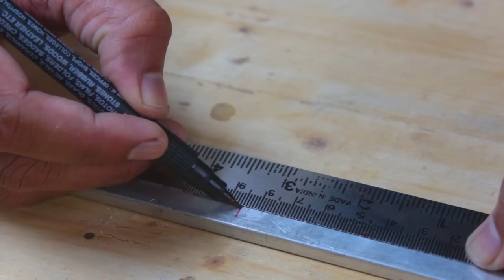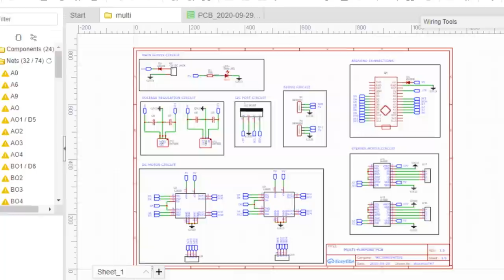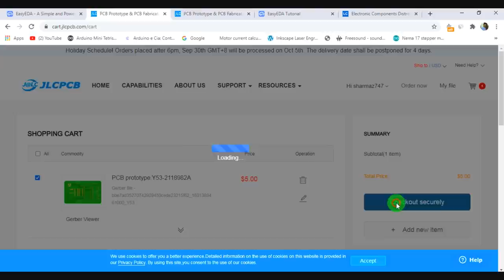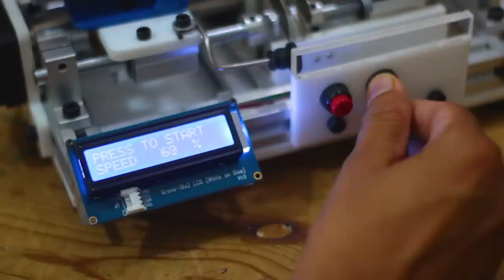DIY Arduino based Bobbin Winding Machine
Hello makers in this post I’ll tell you how I made a fully automatic arduino based bobbin winding machine.
Bobbins are the small metal spools used in sewing machine, bobbins are filled with thread to stich cloths.
This bobbins are frequently getting empty and you need to rewind it with thread again and again.
So I made this machine it can automatically wind thread to maximum 12 bobbins in single run. there are already many bobbin winding machines are available in market.
But there prices are more than 500$ but this DIY arduino based bobbin winding machine can build under 100$ & upto some level serves the purpose as well.
There is huge room for improvement here
Any Idea, Suggestions are welcome.